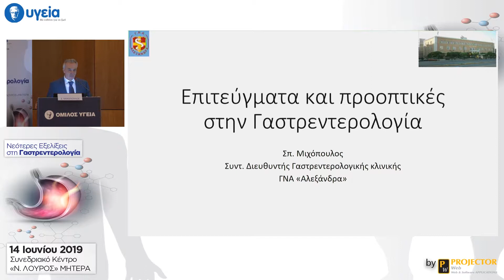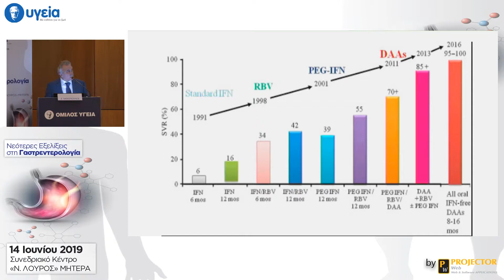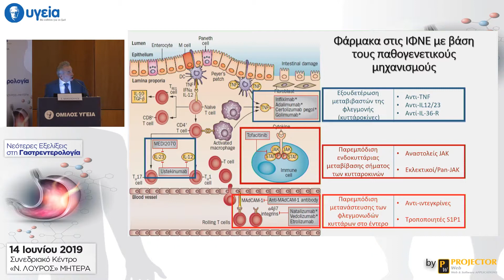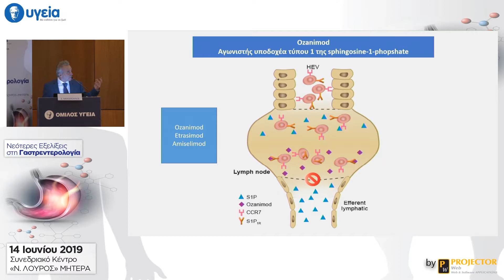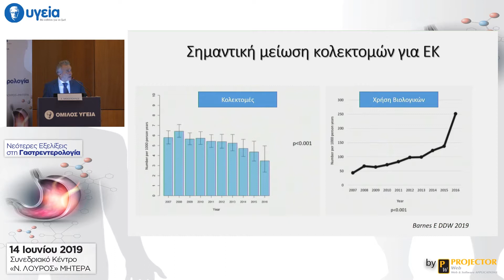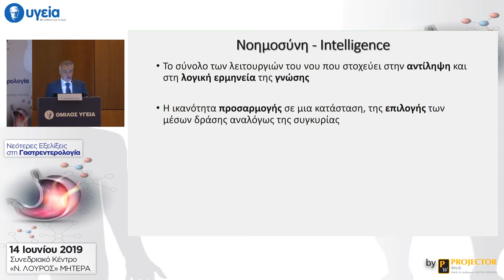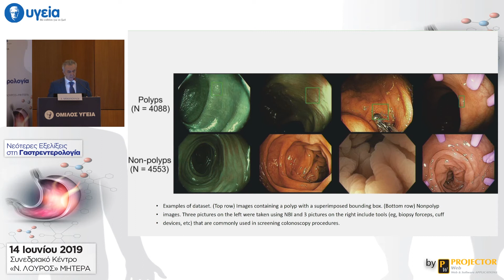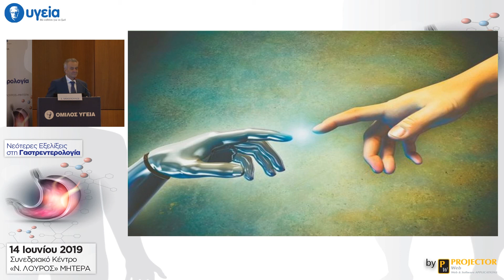Η Γαστρεντερολογία του σήμερα και οι προοπτικές του αύριο | Σπυρίδων Μιχόπουλος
Ημερίδα: Νεότερες Εξελίξεις στη Γαστρεντερολογία
Ομιλητής: Σπυρίδων Μιχόπουλος
Συντονιστής Διευθυντής Γαστρεντερολογικής
Κλινικής ΓΝΑ ΑΛΕΞΑΝΔΡΑ